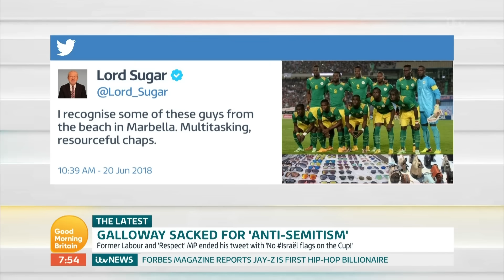George Galloway Fired From talkRADIO After 'Anti-Semitic' Tweet | Good Morning Britain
Former Labour MP and radio broadcaster has been fired from talkRADIO after being accused of anti-semitism in a tweet following the Liverpool v Tottenham Hotspur Champions League final. George Galloway and Lord Alan Sugar join GMB as they discuss the tweet in question.